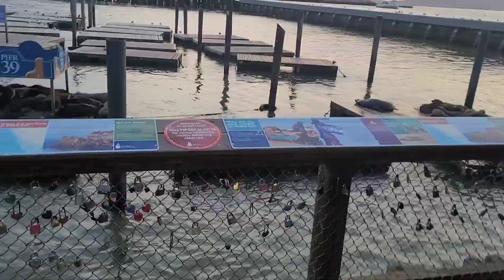Pier 39 San Francisco, CA